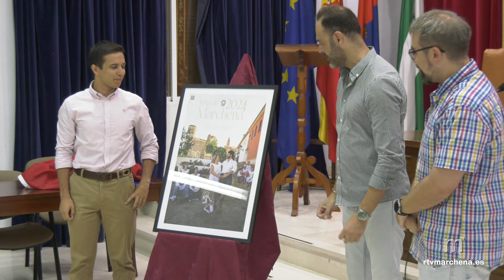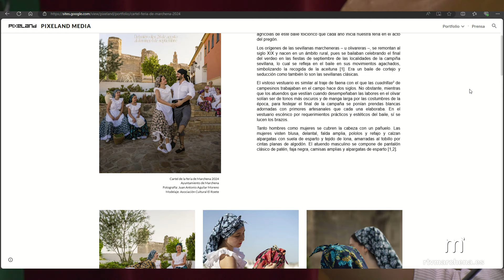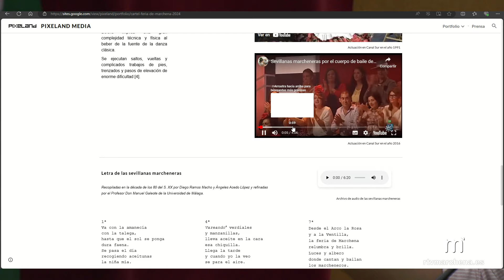Cartel de feria, de Juan A. Aguilar, homenaje a las sevillanas marcheneras y los 30 años de El Roete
PUBLICA RTVMARCHENA